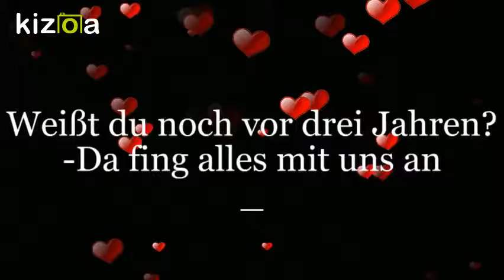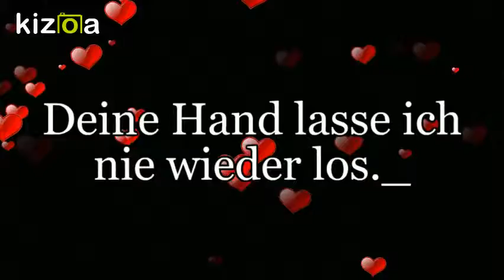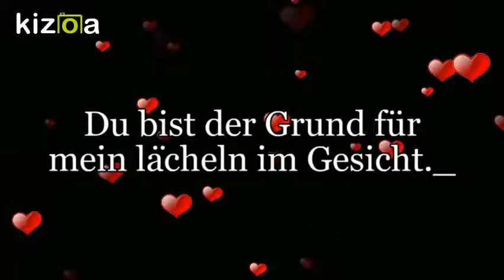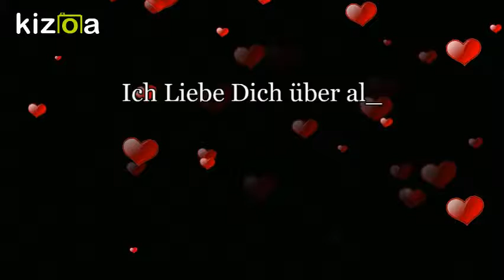Y+M / Ich Liebe Dich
Ich Liebe dich Schatz.